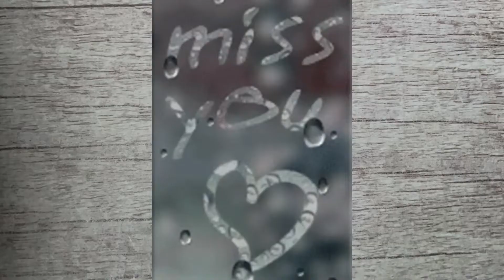Now That You’re Gone-Cover